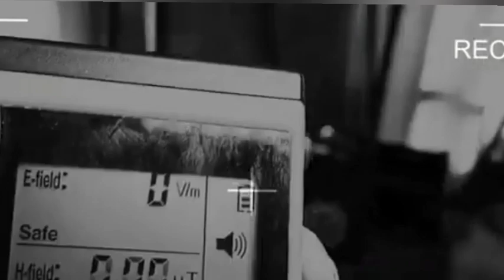Chi ha paura dell'uomo nero? (Paranormal)